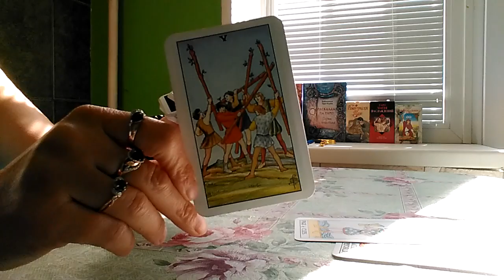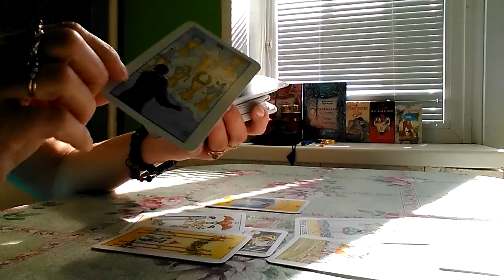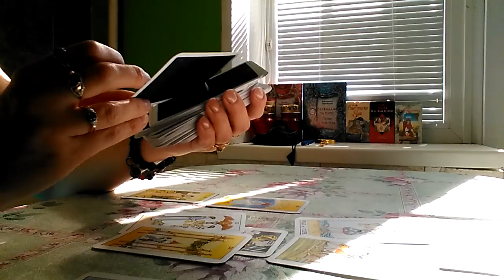ТЕСТ НА ЛЮБОВЬ.РАСКЛАД НА ТАРО.